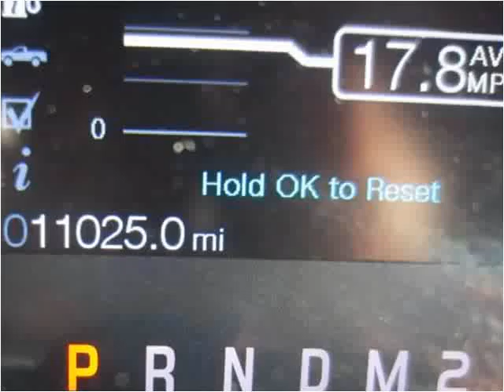2012 Ford F-150 Used Cars Louisville KY